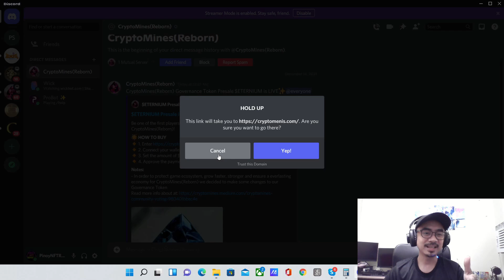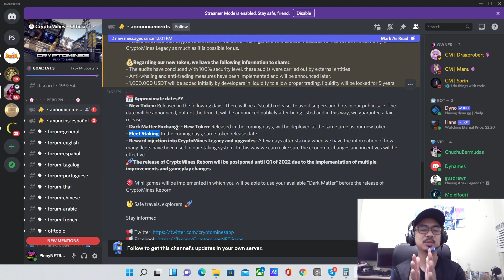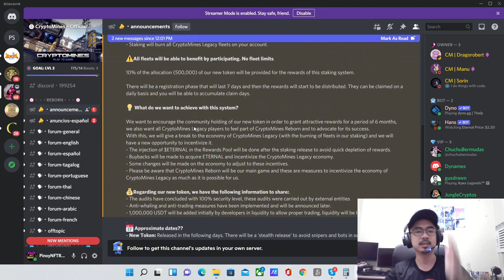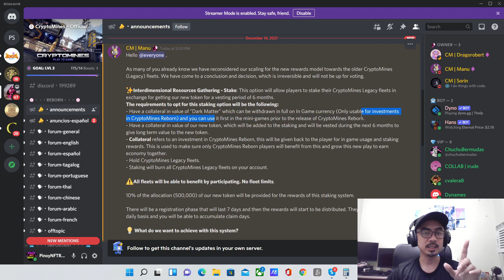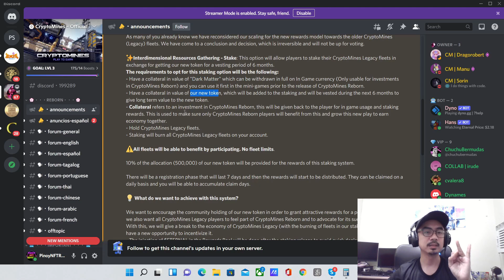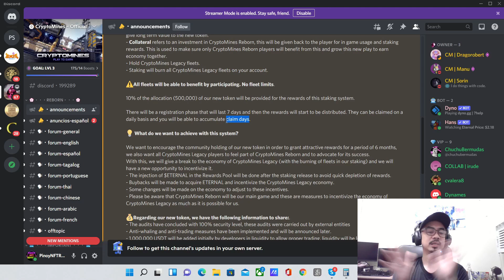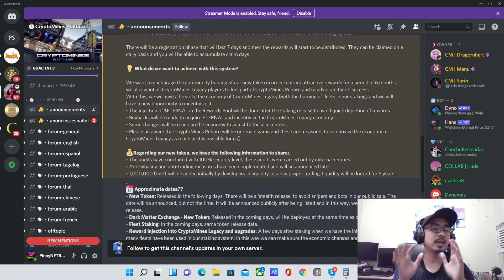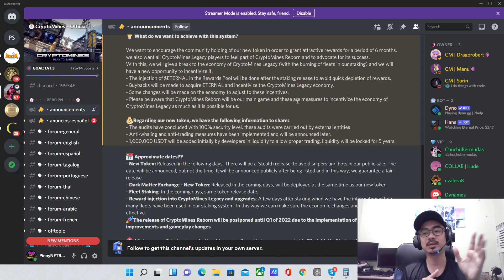CryptoMines- Usapang staking, new token, Dark Matter and release of Reborn (Sorry mejo mahaba)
Cryptomines is a sci-fi NFT Game. It is a high-risk, high-reward game. The game has a very supportive community. Cryptomines is using oracle and it works perfectly on this game. You can now create fleets and soon join factions. To know more about this game, make sure to check my previous videos on Cryptomines.